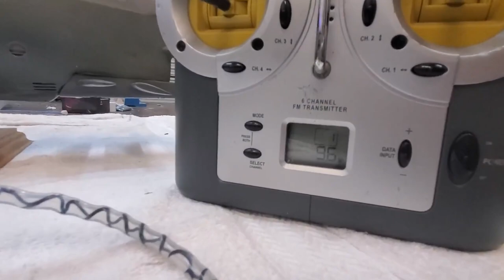1:32 German Type XXIII RC Submarine Overview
This is an in-depth overview of the buildup and maiden voyage of a German Type XXIII coastal submarine made from the now-defunct 3nd Parallel kit. The model was given to me in partially constructed form and I finished it up for the owner.

Bob Martin
the RCSubGuy